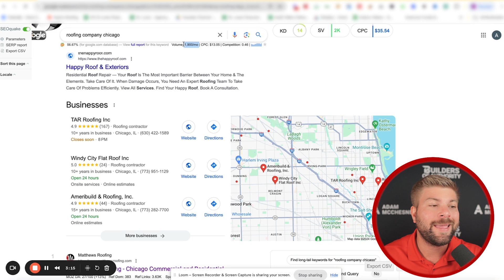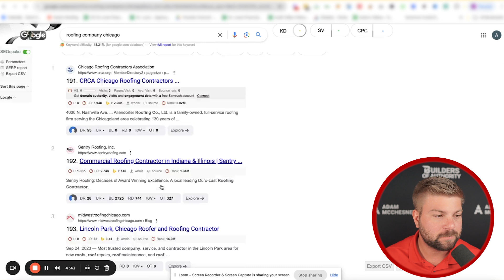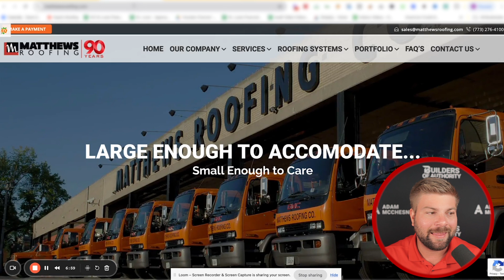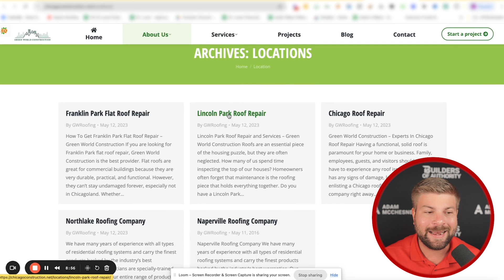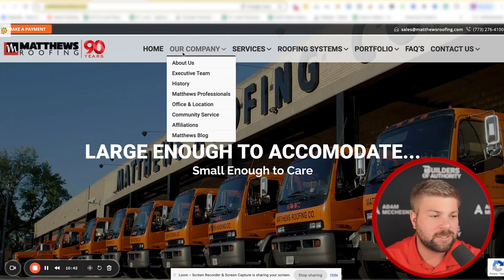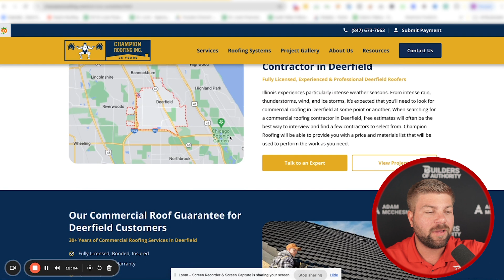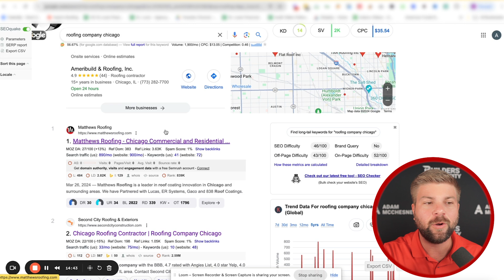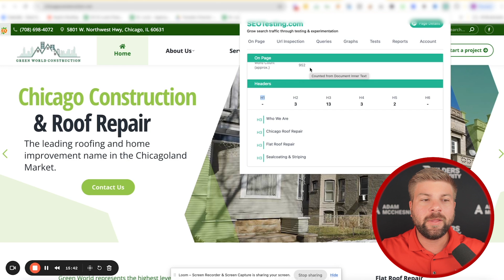How to Outrank Your Competition on Google in 2024 (Step-by-Step Guide)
Struggling to get your website to rank on Page 1 of Google? Does search engine optimization confuse you?

Sign up for a FREE 30-day trial of GHL w/tons of additional bonuses

Wondering why your competitors are outranking you? 🤔

In this video, I’ll show you how to reverse engineer your competition’s success and get your site to the top of the search results. 🚀

I break down everything from A to Z on ranking your website using SEO strategies that are proven to work. Whether you're a small business owner or a marketer, you’ll learn how to:

1️⃣ Analyze your competitors’ websites and uncover what’s working for them
2️⃣ Identify the keywords they’re targeting and how to optimize for them
3️⃣ Understand the importance of backlinks, on-page SEO, and content
4️⃣ Improve your website’s technical SEO for better performance
5️⃣ Build a long-term strategy to get your site ranking and keep it there 💪

Ready to outrank your competition and drive more traffic to your website? Watch this step-by-step guide to master the secrets of Page 1 SEO!

Chapters:

00:00 How to Outrank Your Competition on Google (Reverse Engineering Page 1 Success)
01:10 SEO ISN'T Dead
01:56 Keyword Search "Roofing Company Chicago"
03:00 Analyzing the Keyword Data
03:30 Page 1 of Google Search Results
04:20 Page 20 of Google Search Results
05:15 Analyzing Meta Titles of Page 1 SEO Results
06:38 Analyzing The Number of Pages Per Page 1 Competitor
07:46 Recommendation of a Content Roadmap for Page 20 Results
13:16 Importance of Website Content & Adding New Content Monthly
14:00 On-site SEO Opportunities
15:54 Tools to Identify SEO Gaps & Struggles
16:40 Join our FREE Facebook Group

Click here to access a FREE personal branding course that will help you get more clients

Click here to access our FREE Facebook Group that has daily content, live trainings and much more

Get to know me more and work with a digital marketing agency changing the game!

Check out the Builders of Authority Podcast Podcast!